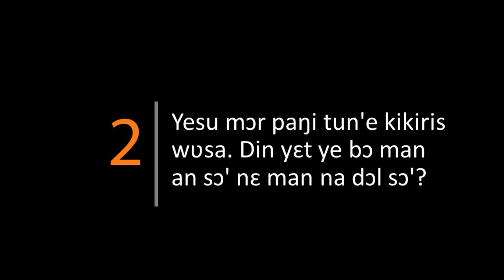KUS8DWJ DAY03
Fʋ ya'a bɔɔdi fʋ maligin wʋm "Dabisa nɛ Yesu" la kem